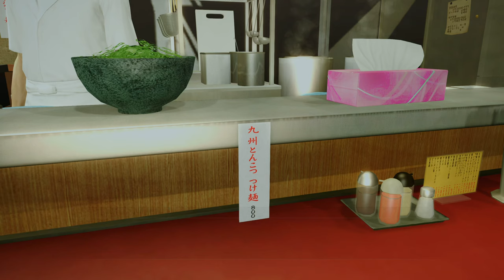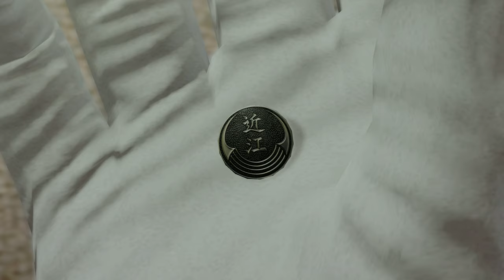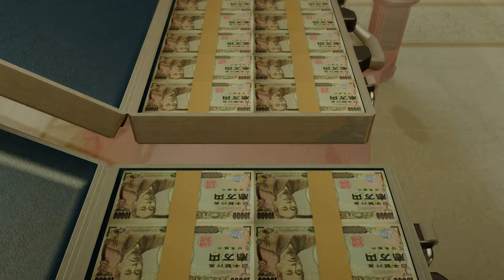TildeShambles - Yakuza 5 Remastered - Part 21